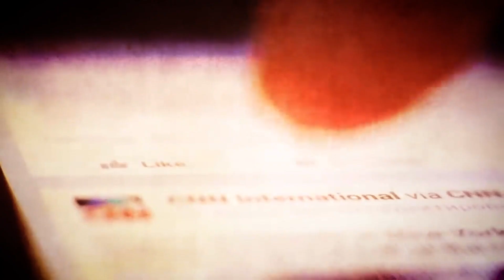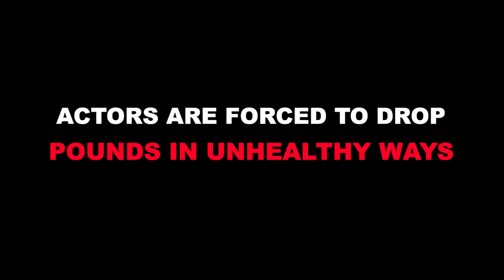How HOLLYWOOD Ruin Lives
In this video, we're going to uncover the hidden rules of Hollywood. From how to get a film produced to how to make big bucks in the movie business, we're going to reveal all the secrets you need to know to be a success in Hollywood.

I'm revealing the hidden rules of Hollywood. From child abuse to manipulating the entertainment industry, this is the real story of how the entertainment industry works.

If you're looking for the truth about the entertainment industry, then you need to watch this video. I'll show you the hidden rules of Hollywood and how they influence the way we view the world. This is the real story of how the entertainment industry works.

Most people are familiar with the myths and clichés about Hollywood, but few people know the truth. In this video, I'm revealing the hidden rules of Hollywood and the dark secrets that lie behind the scenes. From child abuse to the entertainment industry's dark secret, I'm uncovering the truth about Hollywood!

We'll reveal the hidden rules of Hollywood. From how to sell your soul to how to make it in Hollywood, we'll tell you the truth about this famous city.

Whether you're a fan of Hollywood or not, this video is for you. We'll reveal the dark secrets of Hollywood, and how to make it in this crazy city. From movie deals to celebrity relationships, we'll tell you everything you need to know about the Hollywood scene!

As Hollywood fans, we know a lot about the movies and celebrities. But what do the insiders know? In this video, we'll explore the hidden rules of Hollywood, and how they shape the movies we see and the celebrities we know. From movie deals to celebrity relationships, we'll uncover the dark truth about Hollywood. So what are you waiting for? Watch this video to learn the hidden rules of Hollywood!